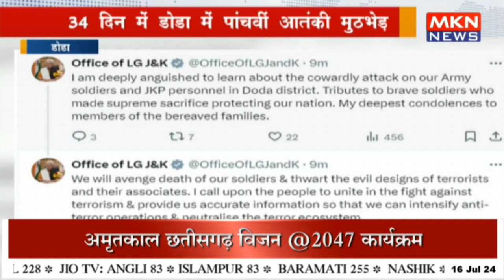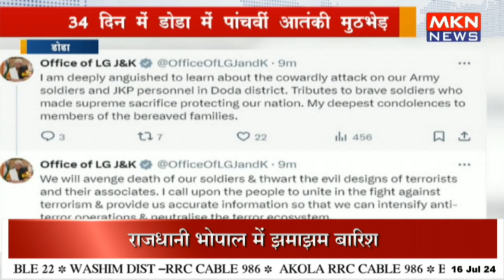जम्मू - कश्मीर में आतंकी हमला